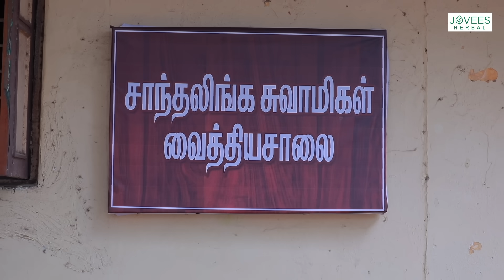Anbe Vaa Serial | EP 916 Highlights | 28th Oct 2023 | Virat | Delna Davis | Saregama TV Shows Tamil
Credits:
Cast - Virat, Delna Davis, Vinaya Prasad, Anand, Durai, Mahalaxmi, Kanya and Others

Crew:
Senior V.P: B.R.Vijayalakshmi
Creative Head: Prince
Director: Manibharathy
Cameraman: Uday Shankar
Story: Saregama
Screenplay: Sheklar
Dialogues: Prasanna
Editor: Prakash
Creative: Nirmala